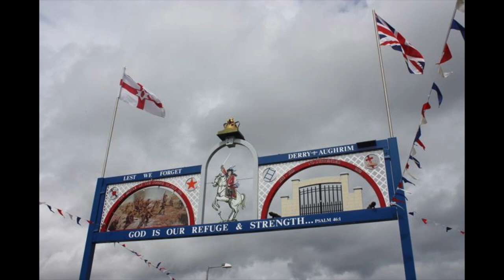THE BOULD ORANGE HEROES. Traditional arranged L.Johnston.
Here's a short set of tunes to mark the 12th July, As usual arranged for full part flute instrumentation.